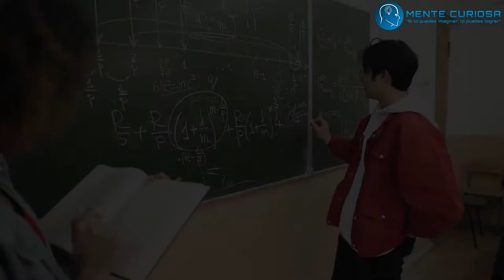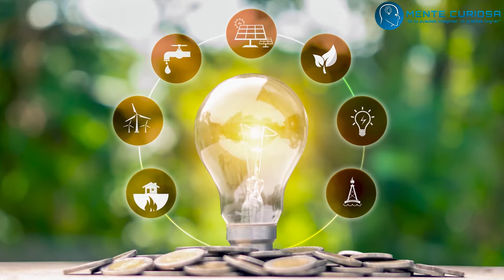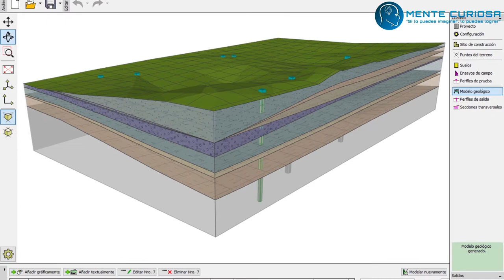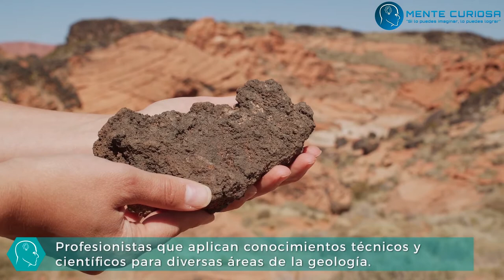Ingeniería Geológica - ¿Qué estudiar?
¡Hola!
En este vídeo te explico las principales características de la Ingeniería Geológica.